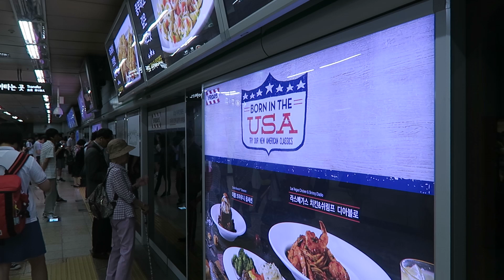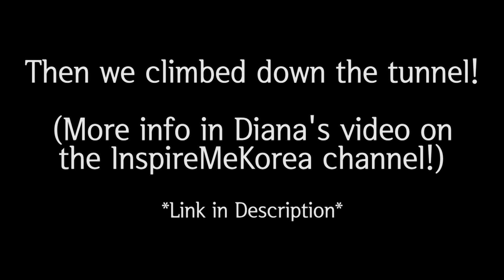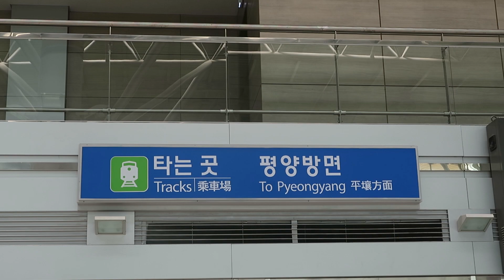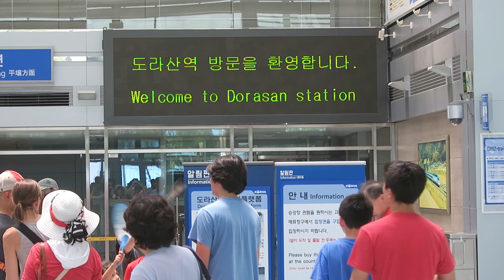Going to the Border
Check them out for day tours, transportation, tickets and much more for everything around Korea.

So I'm going to Korea for a month, and I'm going to vlog it all! This is going to be a journey, and you're here with me.

I went to the DMZ, the North Korean border! Something I really wanted to do while I was here, great experience. Thanks again to Amy for the trip!

Hey guys it's KpopSteve - 케이팝스티브 here, making videos about kpop, k-culture and myself.